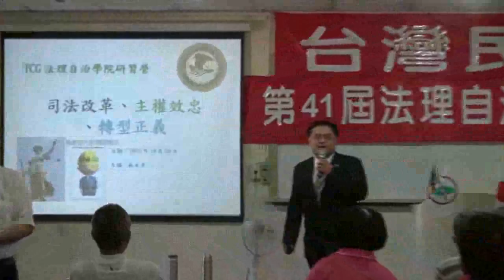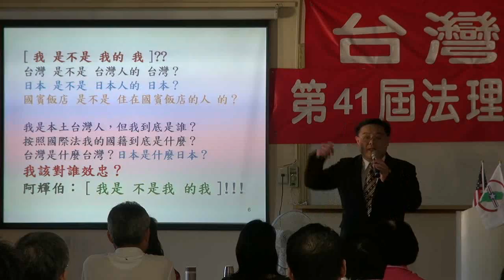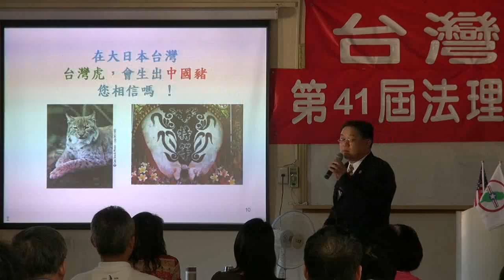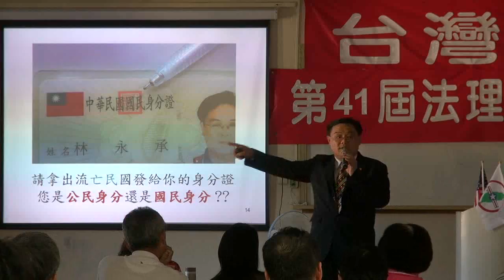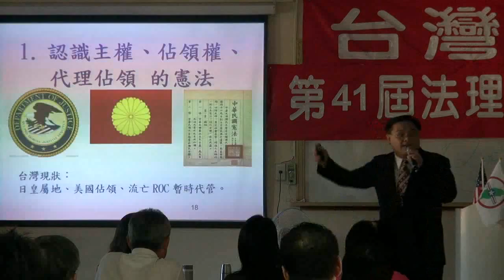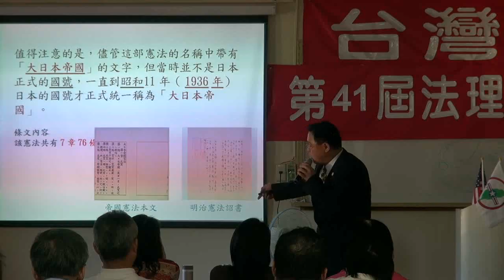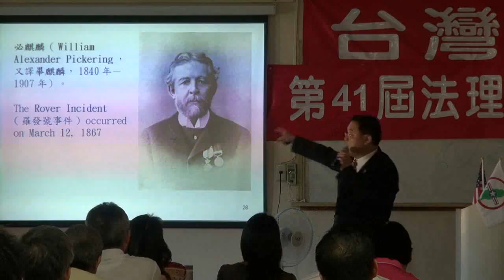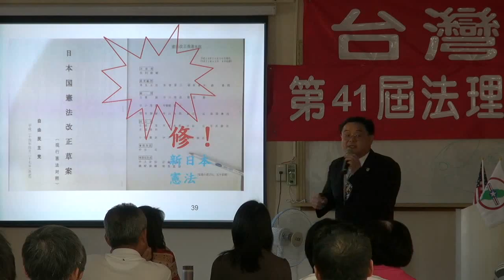121020-7-司法改革與轉型正義-林永承-台灣民政府第41屆法理自治學院